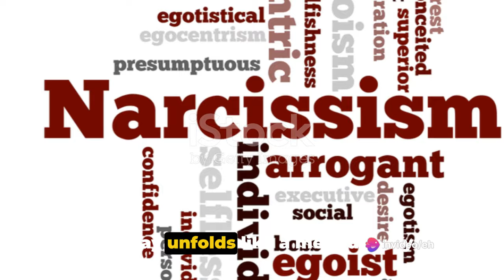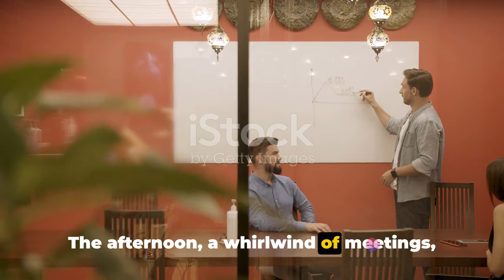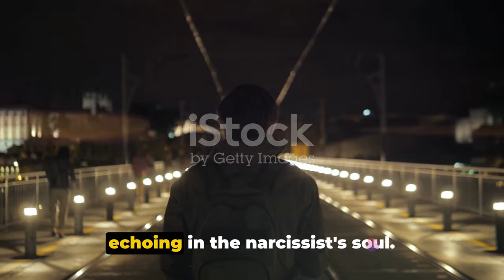A Day in the Life of a Narcissist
In this thought-provoking video, we delve into the intricate workings of the mind of a narcissist. Join us as we take a deep dive into their daily life and the relentless quest for validation. Through in-depth analysis and real-life examples, we aim to shed light on this fascinating personality trait that affects so many individuals. Gain a deeper understanding of the psyche behind narcissism and how it shapes their interactions with the world. Don't forget to give us a thumbs up if you found this video insightful and share it with others who might benefit from this eye-opening exploration into the mind of a narcissist.

OUTLINE:

00:00:00 The Morning Ritual
00:00:19 The Stage is Set
00:00:41 Conversations as Manipulation
00:01:02 Lunchtime Performance
00:01:25 The Thirst for Validation
00:01:44 The Cracks Begin to Show
00:02:03 The Night of Desperation
00:02:25 The Cycle Continues